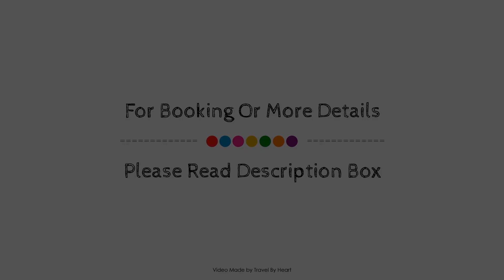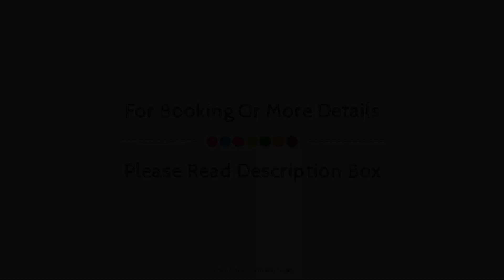Apartamentos Rurales Sierra de Gudar 4/6 pax, Spain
Searching For
1. Apartamentos Rurales Sierra de Gudar 4/6 pax
2. Apartamentos Rurales Sierra de Gudar 4/6 pax Virtual Tour
3. Apartamentos Rurales Sierra de Gudar 4/6 pax Rooms
4. Apartamentos Rurales Sierra de Gudar 4/6 pax Amenities
5. Apartamentos Rurales Sierra de Gudar 4/6 pax Videos
6. Apartamentos Rurales Sierra de Gudar 4/6 pax Offers
7. Apartamentos Rurales Sierra de Gudar 4/6 pax Deals
Audio Credit:
Track Title: Blank Slate
Artist: VYEN